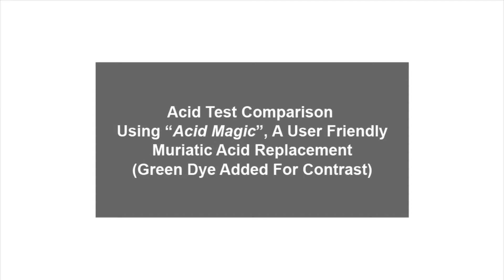Formula 131 Etch Test